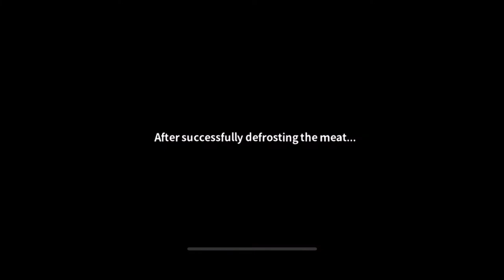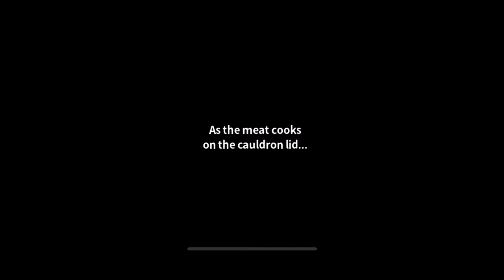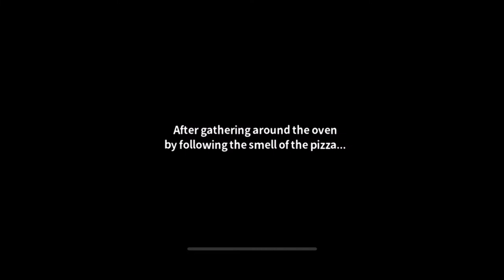[English] BTS Island in the SEOM | Chapter2 Day 2 - 5 Story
Story
Think about what to cook in the cauldron
Defrost the meat
Grill the meat
Take out the pizza
Plate the meat
Make a table
Make chairs